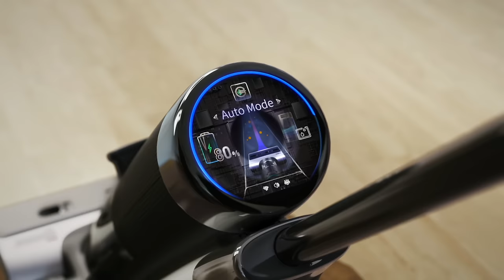Introducing Tineco FLOOR ONE S7 PRO - A wet and dry vacuum cleaner for a new definition of clean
Introducing the Tineco FLOOR ONE S7 PRO, the best dry wet vacuum cleaner on the market! This revolutionary dry and wet vacuum cleaner is designed to provide effortless power and deep hygiene with every easy pass. Featuring the innovative MHCBS™ system, it continually cleanses your floors with fresh, clean water, ensuring a spotless finish. The SmoothPower self-propulsion system makes floor cleaning easier than ever, while the efficient water and battery system allows simultaneous operation for up to 40 minutes, reducing the need for constant refilling and recharging. Experience the next generation of cleaners with the Tineco FLOOR ONE S7 PRO, the ultimate solution for maintaining pristine floors.

Meet the Tineco Floor One S7 Pro, the ultimate wet and dry vacuum cleaner for a new level of cleaning! Watch as we demonstrate how this innovative vacuum can tackle any mess with ease.